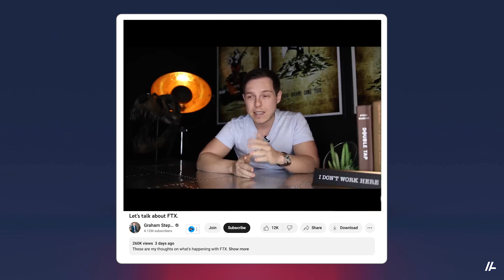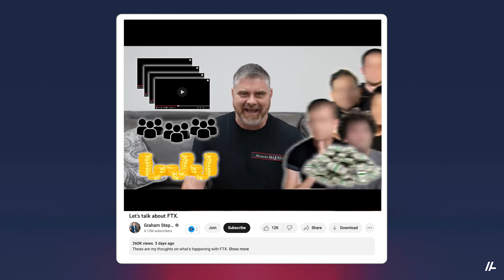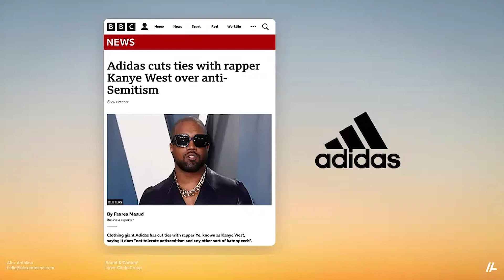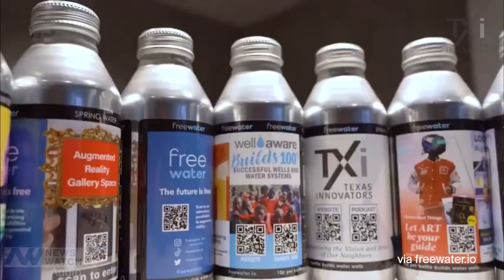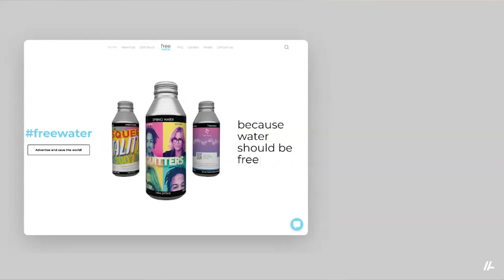The Dangers of Creator + Brand Partnerships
Brand Partnerships are powerful, but when things go wrong can become a branding nightmare. Thinking about partnering with a brand or a creator? Watch this first!

In this first episode of The Grid, I bring 6 diverse brand professionals to talk about brand-creator partnerships.

We cover:
00:00 – INTRO: Episode Summary
00:19 – Finance creators apologize about FTX
03:59 – Kendall Jenner's failed commercial with Pepsi
05:00 – Adidas breakup with Kanye West
05:21 – Who is more vulnerable to a brand partnership breakup?
11:55 – The first free beverage company leveraging advertisers
13:35 – Vote next episode's topic

Who do you think is more vulnerable to brand partnership breakups, brands or creators?

Tools I use and love:
🎥 Ecamm Live – To record this show and edit LIVE

🎙 Riverside.FM – To record 1:1 podcast chats easily (High Quality)